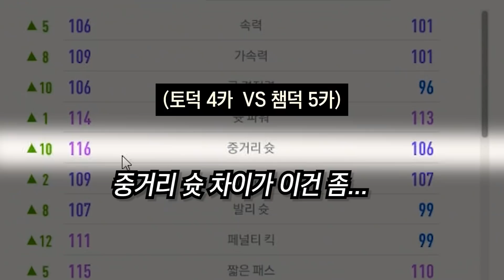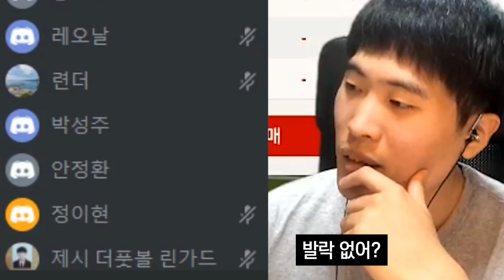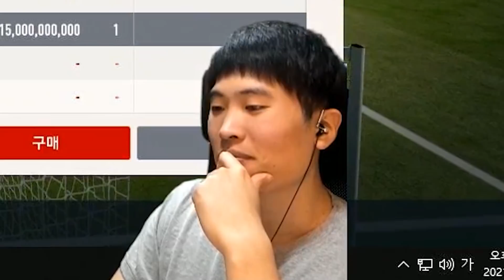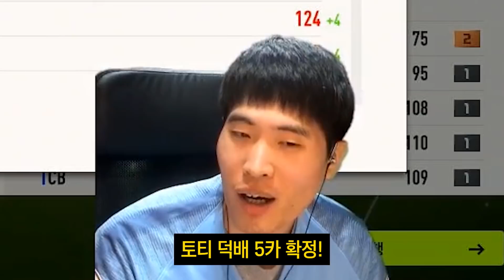피온4 진짜 더브라위너를 영입했습니다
편집 김주관

BGM

1.

2.

3.

4.
Music Info: Energetic - AShamaluevMusic.